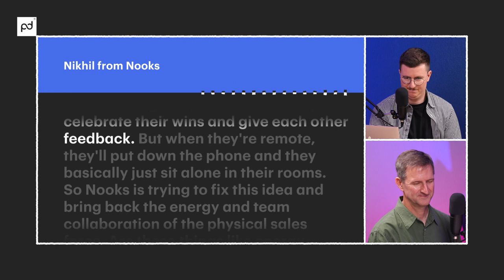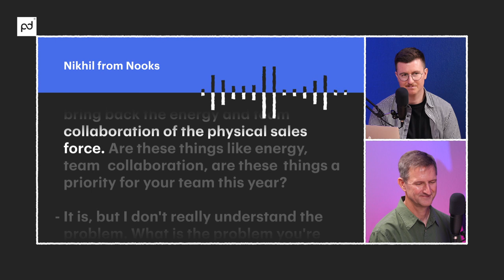Communication Mistakes: Improve your skills for phone calls and zoom meetings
Improve your communication skills for phone calls and zoom meetings with Dr. James Janack, Professor of communication at Eckerd College.

Dr. Janack shares his rhetoric tips from the ancient Greeks for improving your website copy, social media posting, and sales pitches.

In this episode, you’ll learn about:
- What we can learn about audiences from ancient Greek rhetorical theory
- What most people get wrong with vocal image and how to fix it
- How to give your audience a more active role

📖 CHAPTERS
1:26 - Don't talk like Ted Talks
5:25 - Talk like the Ancient Greeks
7:10 - Ethos, Pathos, and Logos in business
13:23 - The 5 Cannons of Rhetoric for Sales/Marketing
16:55 - Improving your Vocal Image for presentations
27:04 - Analyzing sales calls from Nooks
35:02 - Before and after improving your public speaking